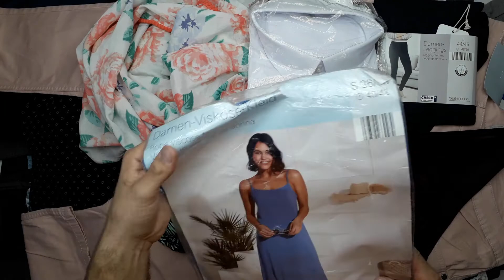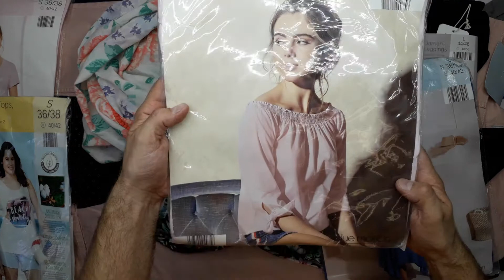10819 Summer mix лето сток 5 пак. 13,8кг. 9,4€/кг. 69шт.